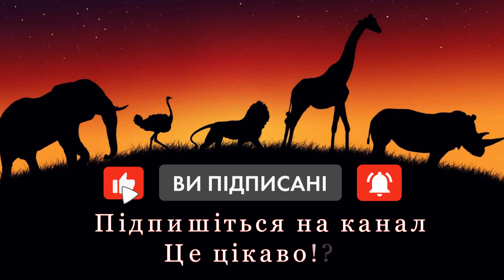Цікаві факти про Аргентину⚽. 10 цікавинок про Аргентинську Республіку, країну в Південній Америці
Аргентинська Республіка – така повна офіційна назва держави, яку очолює президент. Країна знаходиться у південно-східній частині латиноамериканського материка. Це друга за величиною держава в Латинській Америці. Сусіди: Уругвай та Бразилія (північний схід), Парагвай та Болівія (північ), Чилі (захід). Східне узбережжя країни омивають води Атлантичного океану.
Аргентина витягнута вздовж меридіану. Найбільша її довжина становить 3,7 тис. км. Її столиця – Буенос-Айрес – була заснована у 1536 році, потім спалена та знову відновлена вже у 1580 році. Це одне з найпопулярніших у туристичному плані міст материка. За рік його відвідує понад 10 мільйонів туристів.
Головними визначними пам'ятками країни є Ла-Бока, Театр Колон, Єзуїтський квартал і місії, Ботанічний сад Буенос-Айреса, Національний парк Чако, Стадіон «Монументаль», Кладовище Реколєта та Кафедральний собор столиці.
На всіх континентах Аргентину вважають батьківщиною танго та стейків. Вона славиться своєю гостинністю і вважається місцем, де мешкає багато життєрадісних людей. Для туристів Аргентина – це також архіпелаг Вогненна земля, мис Горн, океан та мальовничі гірські вершини. Тут пролягла найпівденніша у світі залізнична лінія, яка не поступається своїм комфортом знаменитому Східному експресу.
В Аргентині знаходиться найпівденніше місто Землі - Ушуайя. Вже один його статус заслуговує на увагу. Приваблюють туристів і численні південні льодовики, і сріблясті озера Лаго-Арджентіно. Уславлена знаменитим французьким письменником Жуль Верном Патагонія теж тут. Кухня Аргентини – це різноманітні екзотичні страви, які припадають до смаку більшості туристів.